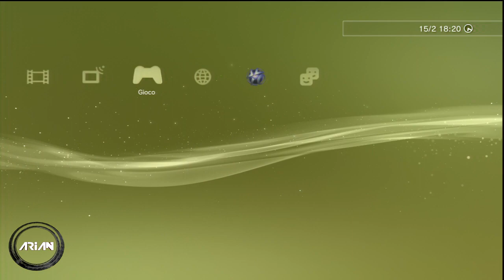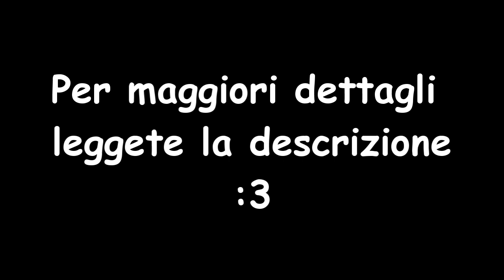[PS3/PS4] Ghosts Duplication Account Glitch / Hack / MoD [ITA]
Glitch | Come copiare / duplicare / hackerare / moddare i prestigi su CoD Ghosts

[TUTORIAL]

► Procedimento [ITA]
1) Collegare i due controller alla Ps3 o Xbox360
2) Con il secondo controller accedere all'account con il prestigio
3) Premere O (Ps3) o B (X360) con il secondo controller, per disconnettersi dall'account con il prestigio
4) Connettersi con l'account dove duplicare il prestigio
5) Entrare in una partita (online con altri player) e aspettare 10 secondi ed uscire dalla partita. Se non vi cerca fare come nel video :)
6) Per confermare che tutto si andato per il verso giusto, andare a controllare il profilo dove avete duplicato il prestigio.

► Written Tutorial [ENG]:

You need 3 account to do the glitch. First one is the host, second is the account from witch your getting the prestige & third is the account your getting the prestige on. Also 2 controllers.

So with the host account you go online and with the 2nd contoller you sign in with the second account (the one your getting the prestige from). Then you search for a game and back out.

With the second controller you press O (Don't know for xbox) to quit and you sign back in with the 3rd account.

This 3rd account will now be the exact copy of the 2nd account. All will be copied so if the account your copying from is modded, then you'll get all the mods with it.

Last go play a game online with the host account and the new account(3rd), you'll be splitscreen. Let game start, play for few seconds then back out and you will be sure it stick.

One last thing, after doing a few accounts i've noticed that the Extinction rank & stats also get copied. So if you're someone who like Extinction and that don't want to loose their stats & rank, then don't do it or get an account with good prestige and stats

Also, you can do all of the above in Squad Online instead of multiplayer. You go in Wargames and you do all the stuff with the 2 controllers there. Select play now at the bottom when you're ready to play, that way you'll do the glith with bots instead of dealing with people online.

► Playstation network : xX_Arian10_Xx

► PsN ID YouTube : xArian10x

► Steam : Arian10z

► Origin : xArian10x

► Gamecenter : Dragon10z

► Skype : arian.robben